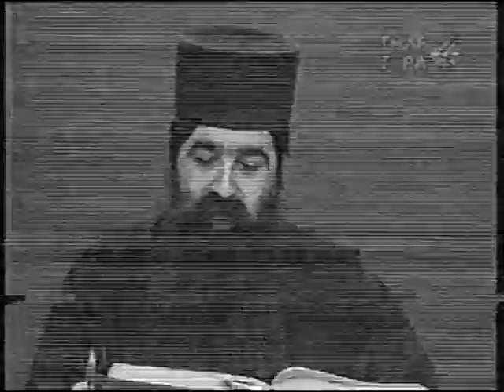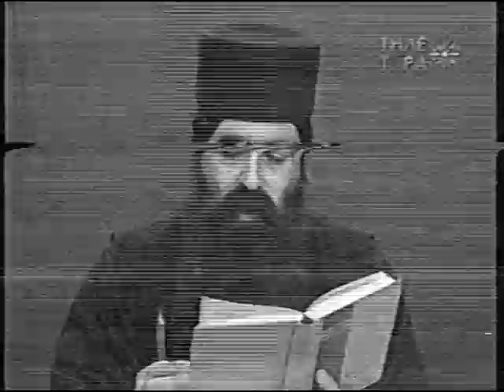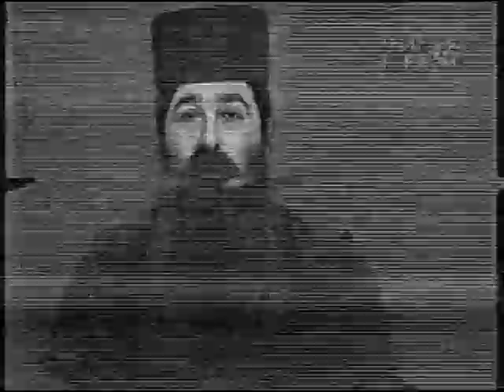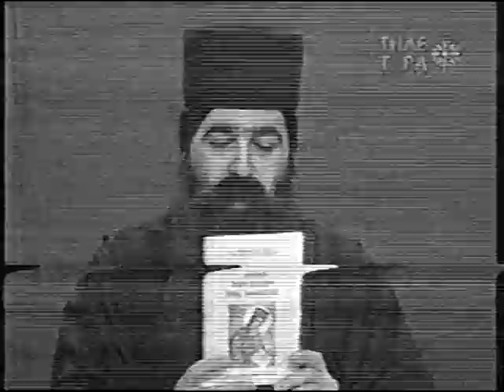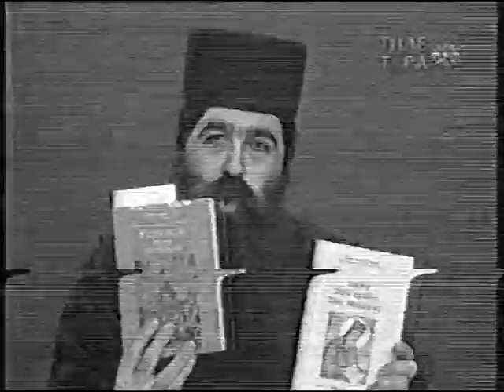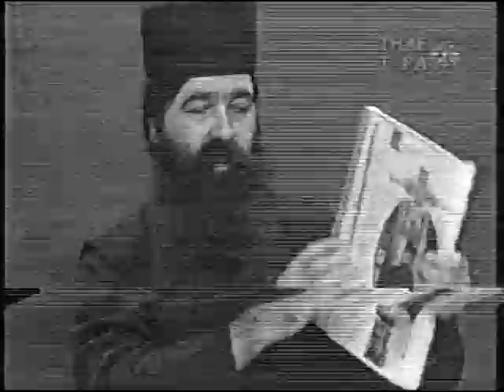Π ΜΑΞΙΜΟΣ 23-11-96 ''Η ΜΑΓΕΙΑ'' Γ ΜΕΡΟΣ